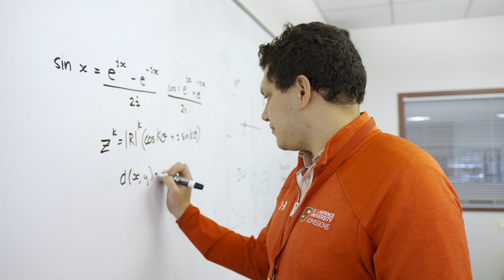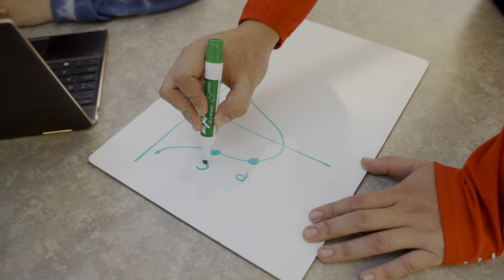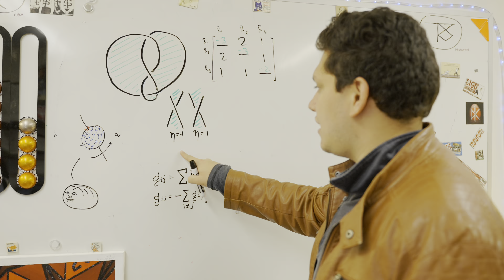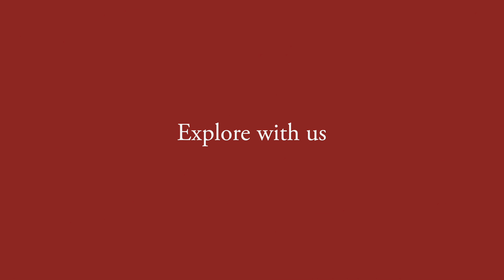Eduardo Puerta 2022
From his years on the ultimate frisbee field with @ruckus_bus to hours spent mentoring fellow students in the Peterson Quantitative Resource Center, Eduardo Puerta ’22 has always strived to make everyone around him feel included. Inspired by his own faculty mentors, he plans to leverage his experiences and passion for inclusivity to create meaningful change in the world of academia.